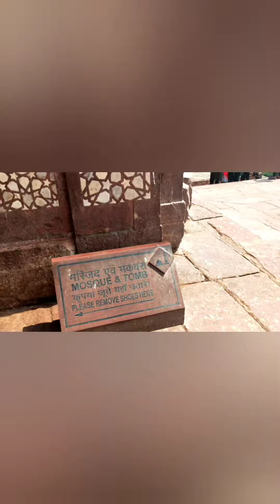Salim Chisti Tomb - Jama Masjid